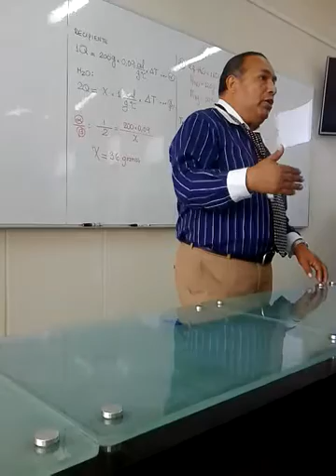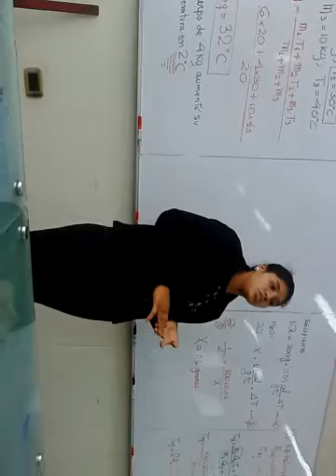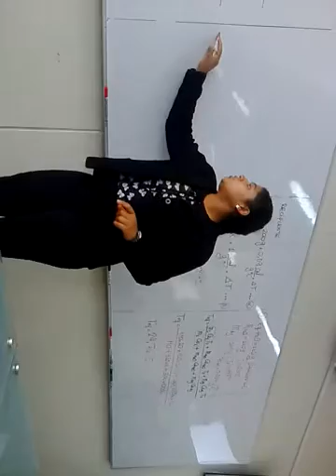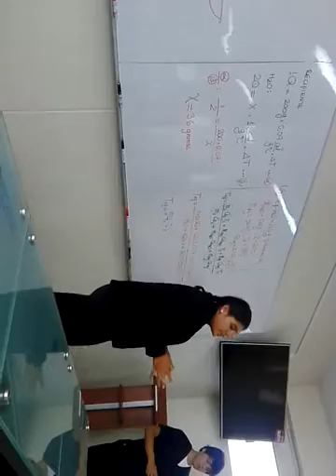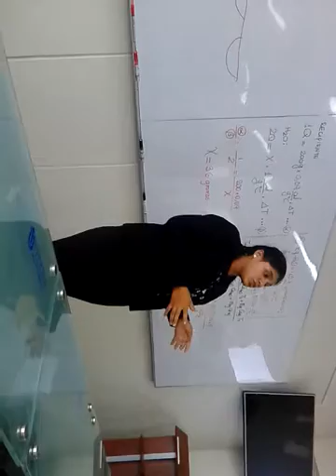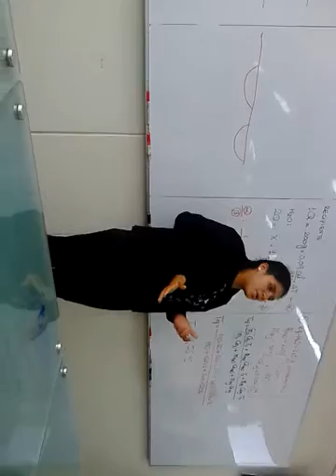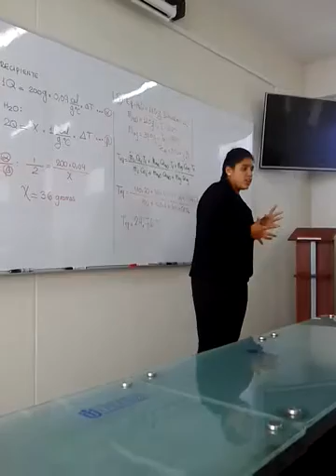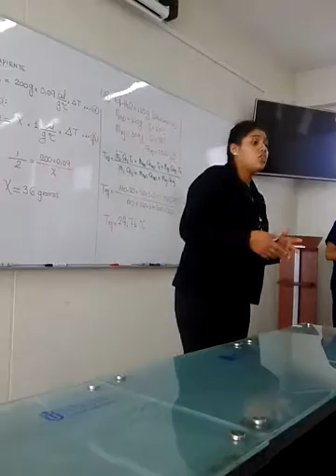Nuevos Promotores de agua de Mar en el PERÚ 1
PRESENTACIÓN DEL LIBRO DE WALTER PEREZ TERREL